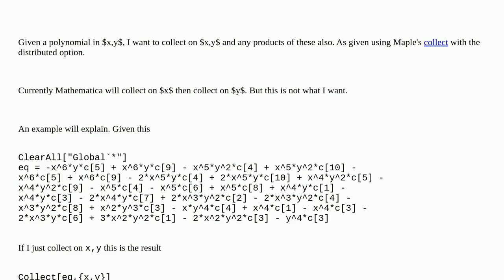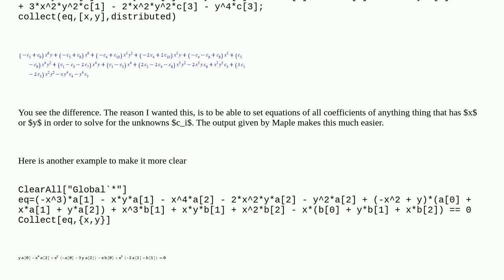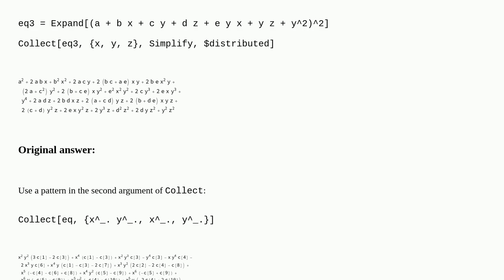Mathematica: What is Mathematica's equivalent to Maple's collect with distributed option?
What is Mathematica's equivalent to Maple's collect with distributed option?

A special thanks goes out to the community

  maple polynomials algebraic-manipulation